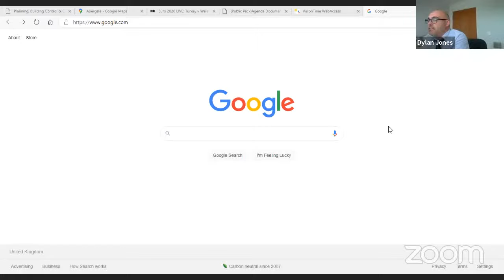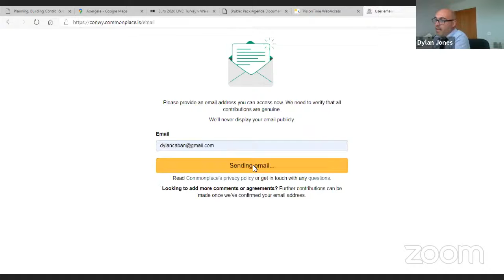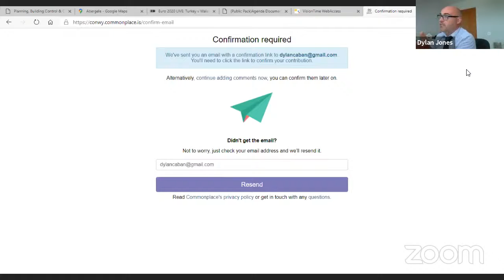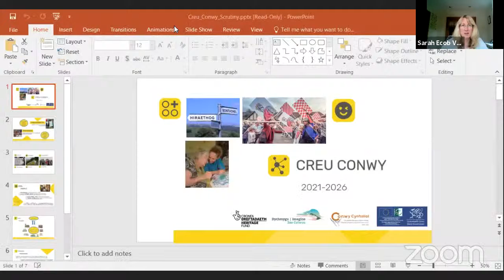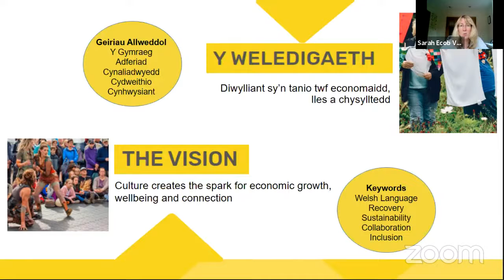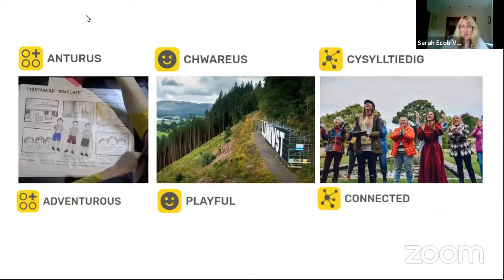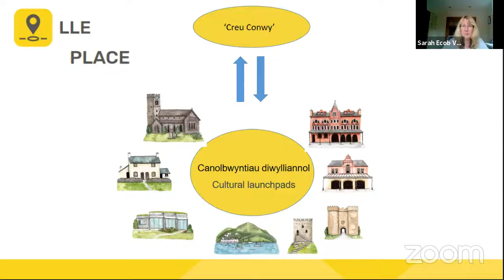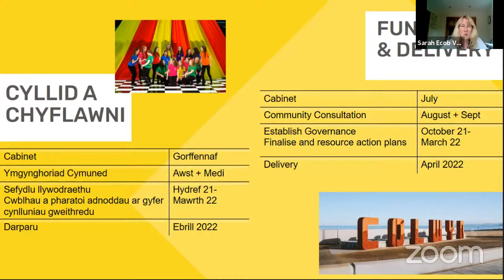Pwyllgor Trosolwg a Chraffu Economi a Lle 16/06/2021